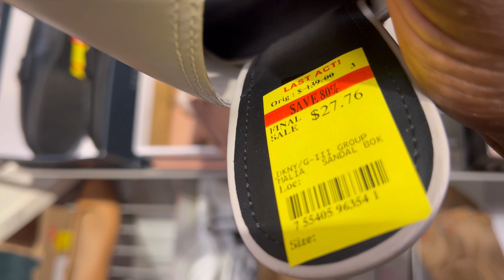Macys new arrivals!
Macys fall Shopping haul; Macys in California USA